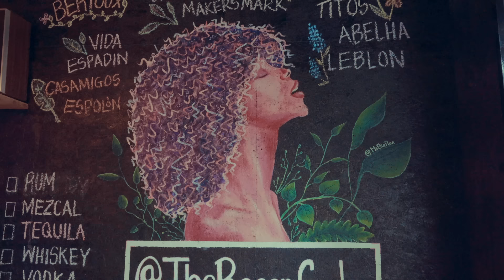Nessa Preppy - Touching It (Official Music Video)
Official music video for Touching It, performed by Nessa Preppy.

Lypso Music ©

Follow Nessa Preppy on socail media.

Special Thanks to Rogers Garden BK NY

Directed by: @SocaBanton x Nessa Preppy
Edited by: Kern Rose
Colored By: Renaldo De Bourg
VFX by: Josiah Persad
Camera Operators: Kern Rose, Jason Bevans
Drone Operator: @AllHailChri5
Song Produced By: Abraham Williams @abegotthatfuego
Song Written By: Crystal Tais @crystalwroteit
Executive Producer: Lypso Music Inc.